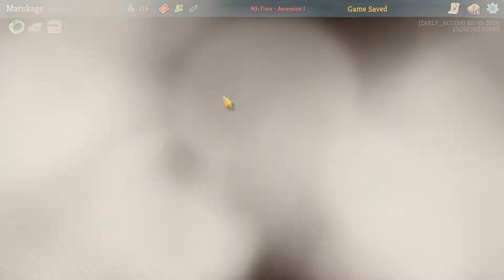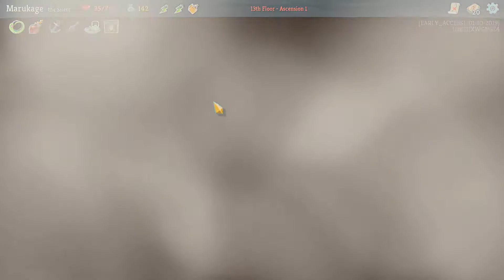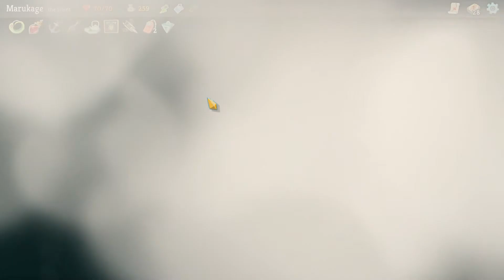Slay The Spire Ep.100 (Dex)